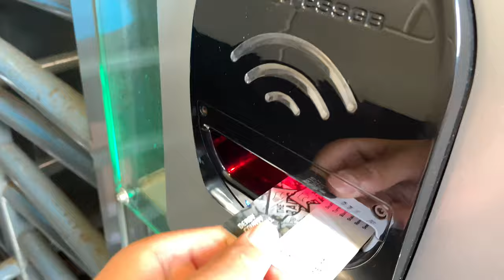DERBY COUNTY vs WEST BROM *MATCHDAY VLOG!* | “LAST MINUTE AWAY-END SCENES!😱”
Derby County Vs West Brom⚽️
Pride Park Stadium🏟
Matchday Vlog🎥
Up the Rams🐏

I hope you guys enjoyed today’s *MATCHDAY VLOG* at Pride Park Stadium between DERBY COUNTY & WEST BROMWICH ALBION!🤩

MATCH FACTS • ⚫️⚪️ 🆚 🔵⚪️

* Derby have won their past three matches against West Bromwich Albion in all competitions, including both Championship meetings last campaign.

* West Brom are winless in their previous three away league meetings against Derby (W0 D1 L2) since winning 1-0 under Gary Megson in August 2003.

* Since winning four consecutive home Championship games - scoring 15 goals across those wins - Derby are winless in three home Championship games (including play-offs), drawing one, losing two and scoring only once.

* West Brom (P4 W2 D2 L0) are unbeaten in their opening four league games of a season for the first time since 2009-10, when they were promoted to the Premier League.

* Since the start of last season (including play-offs), no current Championship side has scored more goals from outside the box than Derby County (15).

* West Brom striker Charlie Austin has scored five goals in six Championship (exc. play-offs) appearances against Derby - only versus Barnsley (6) has he bagged more in the second tier.

Help out the channel by donating❤️ Any donation no matter how little would mean the world, help me to continue making videos⚽️

My MOTM - Jason Knight 🔱

Playmaker FC⚽️, the home of football content creators! Check out some of my stuff on there aswell🎥

This game in one emoji - 😬

I will be shouting those out who SHARE THIS VIDEO (post, tweet, send around etc.), make that grey LIKE button turn blue and join the MALHI ARMY by making that red SUBSCRIBE button turn grey! *MAKE SURE TO TAG ME ASWELL SO I CAN SHOUT YOU GUYS OUT💪🏽

🔥SUPPORT ON THIS CHANNEL IS MASSIVELY APPRECIATED! THANK YOU🔥

⚫️⚪️ UP THE RAMS ⚫️⚪️